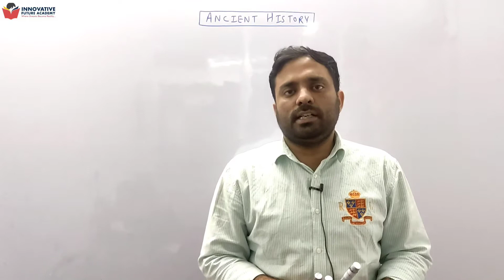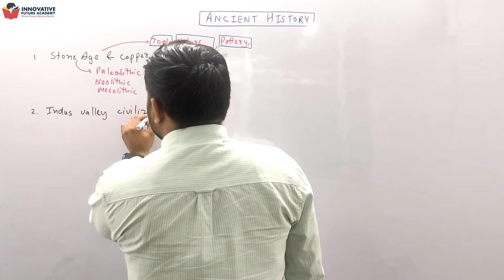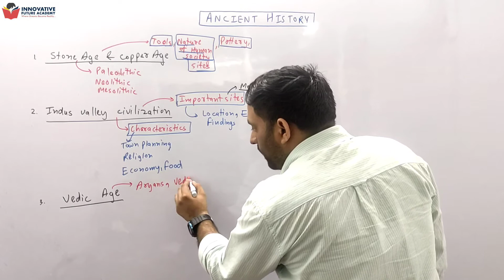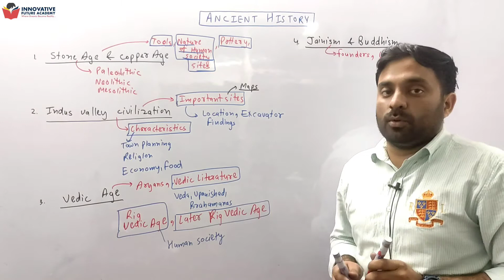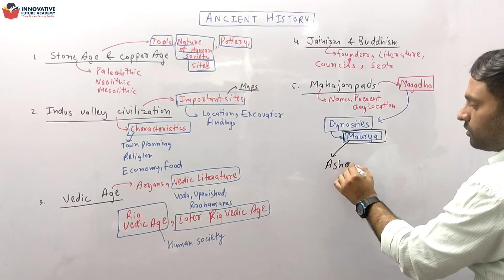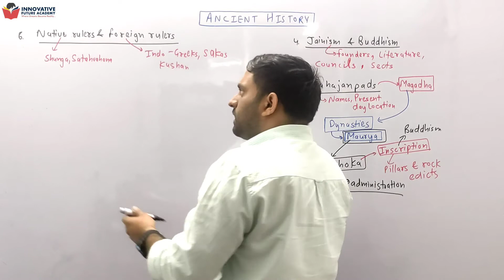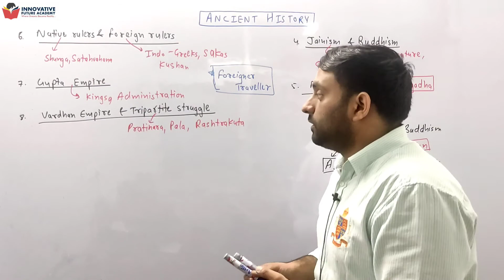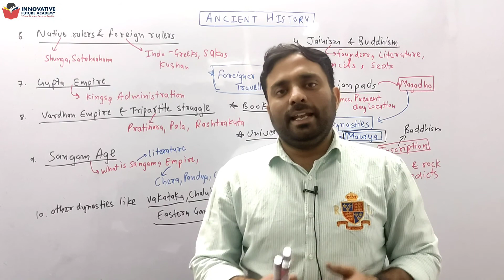IMPORTANT TOPICS TO COVER IN ANCIENT HISTORY | CDSE | NDA | UPSC | AFCAT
In this video you will learn about topics to cover while studying Ancient History for various exams like CDSE, NDA , AFCAT and other exams like Public Service examination of states and various exams of UPSC.